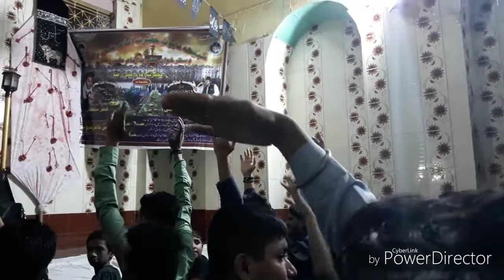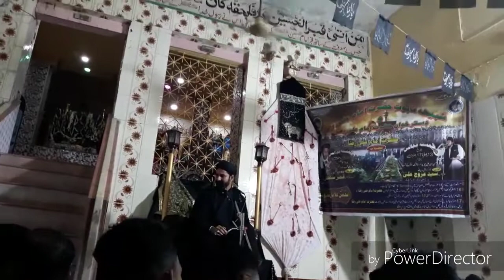2nd Majalis Maulana Qamar Sultan Sahab in Kolkaka Metiabruz 13 Safar 2018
13 Safar 2nd
Anjuman e Ghulaman e Masoomeen

AGM OFFICIAL KOLKATA Production :-

🚩AGM OFFICIAL KOLKATA

Credit:- Zeeshan Hussain  (AGM)
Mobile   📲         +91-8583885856